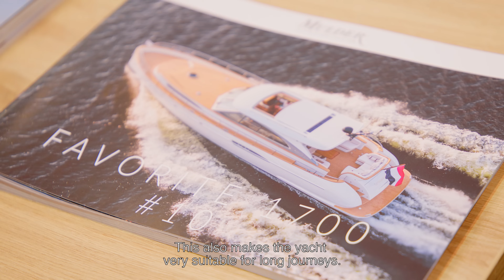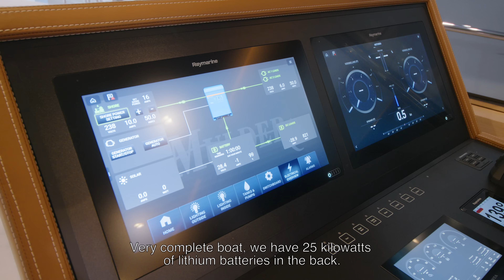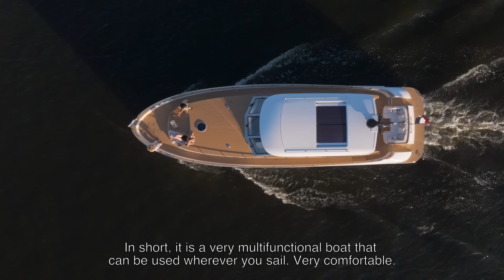2024 Mulder Favorite 1700 'ANNIVERSARY EDITION' - WALKTHROUGH VIDEO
Must see! The most exclusive and high-end yacht in this segment.